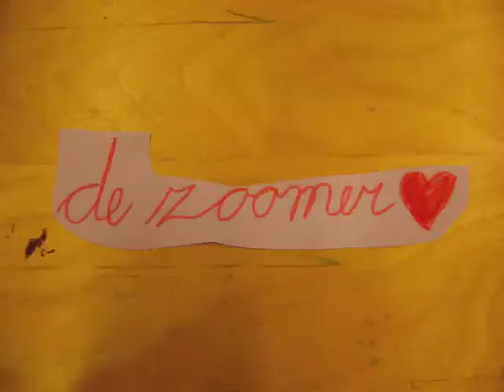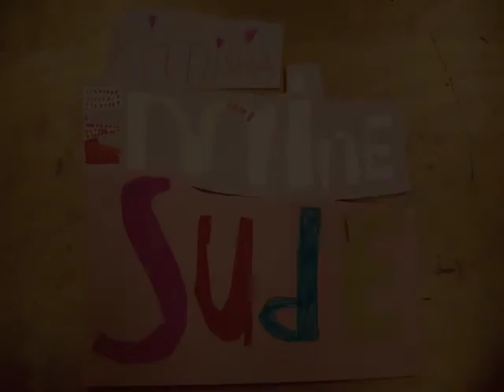Van papier tot film Nutsschool Morgenstond De zomer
In deze KICKs workshop maakte Ranisha, Emine en Sude dit prachtige filmpje.